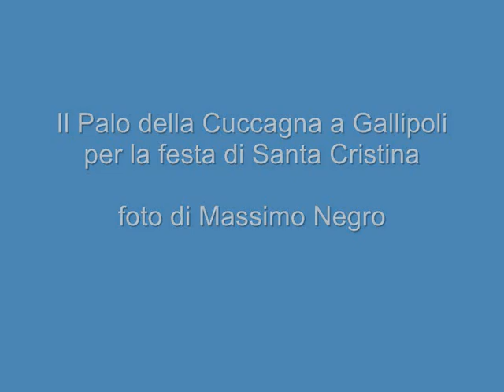Santa Cristina. La Cuccagna a mare a Gallipoli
La Cuccagna a mare a Gallipoli nel giorno della festa di Santa Cristina patrona della citta, il 24 luglio.